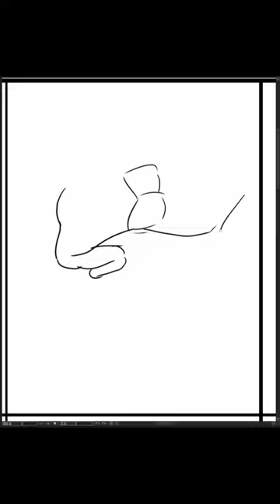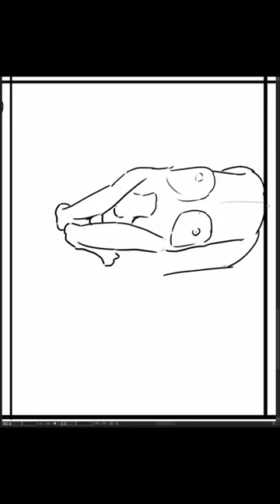[Speed Sketch] 2023-09-21